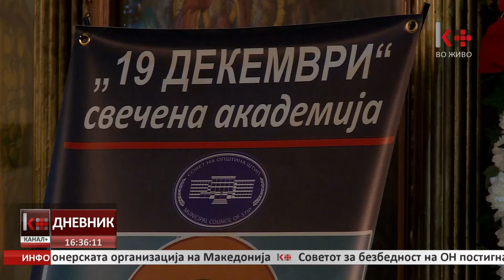Д-Р ЖАН МИТРЕВ ДОБИТНИК НА ОРДЕНОТ СВ.НИКОЛА